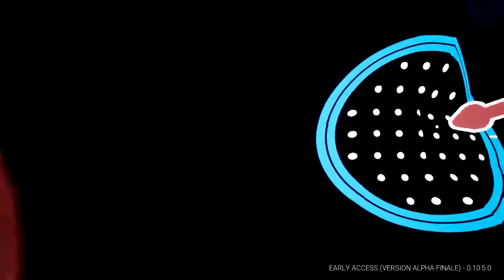Astroneer 0.10.5.0 #3-La nouvelle planète